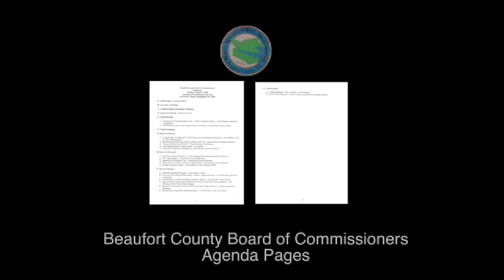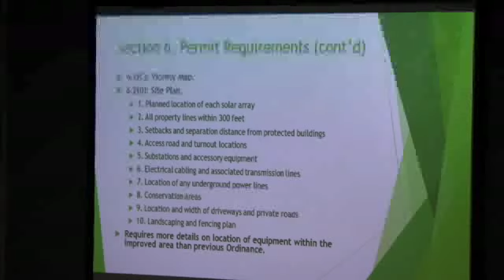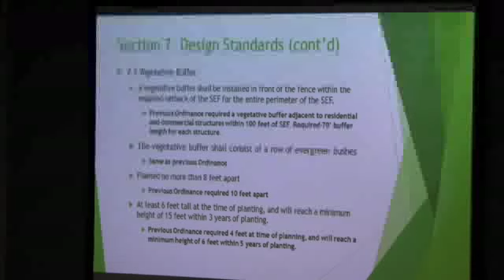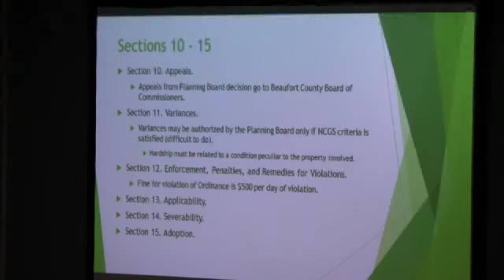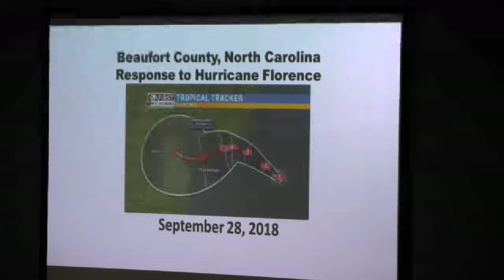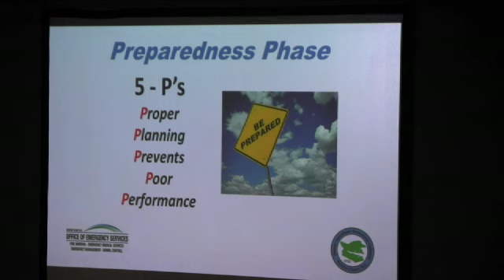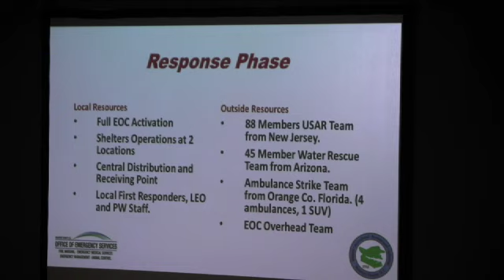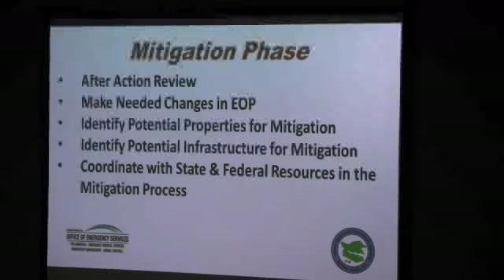10 1 18 BCBC MEETING